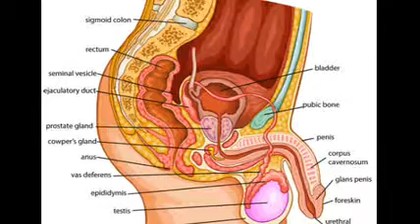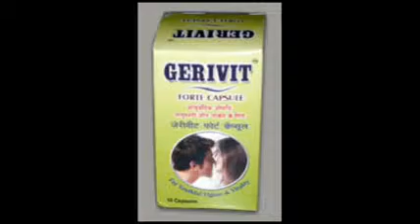gerivite forte CAPSULE :BENEFITS, SIDE EFFECTS, USE